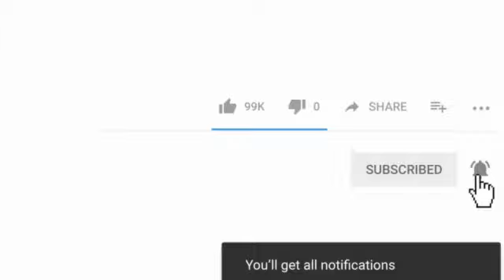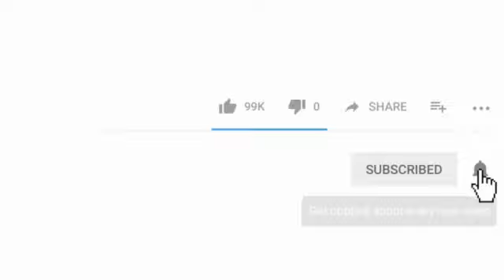Tou Le Jou Map Rele Bondye Racine Mapou De Azor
azor racine haiti,azor haiti voodoo,music racine mapou de azor,